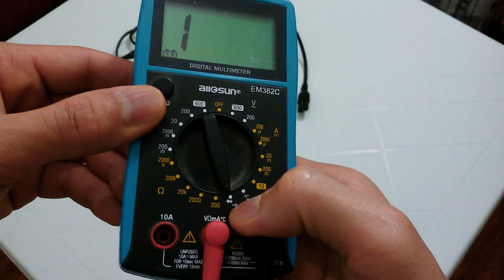استخدام الملتيميتر في تشخيص الاعطال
دعم القناة